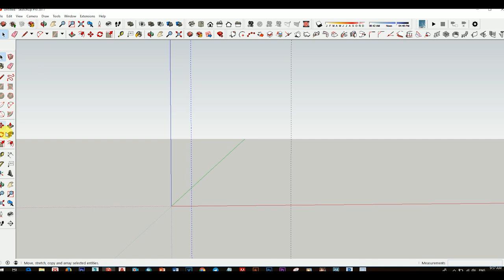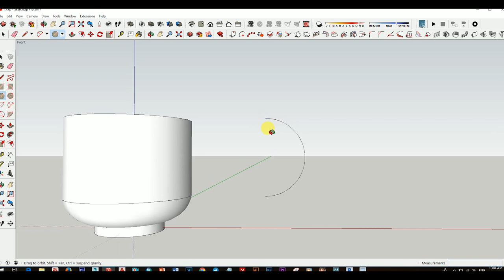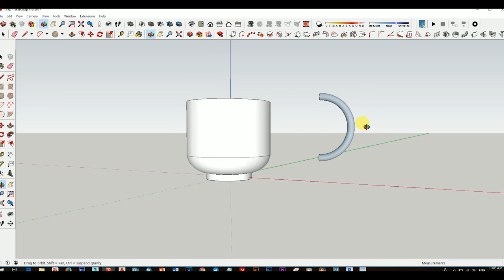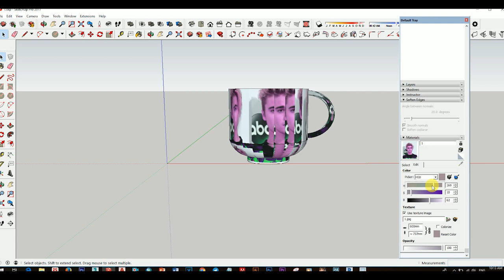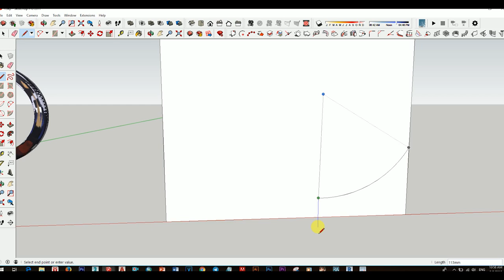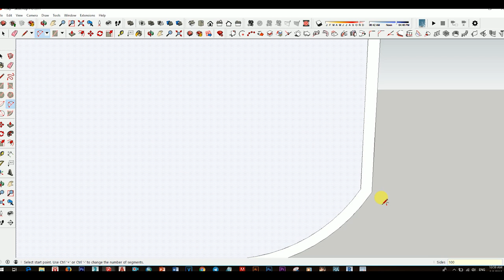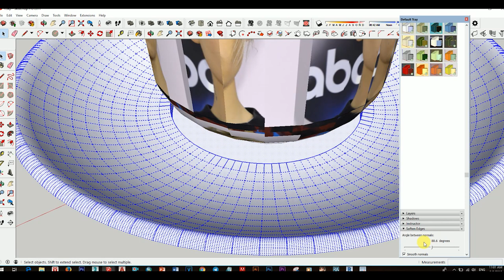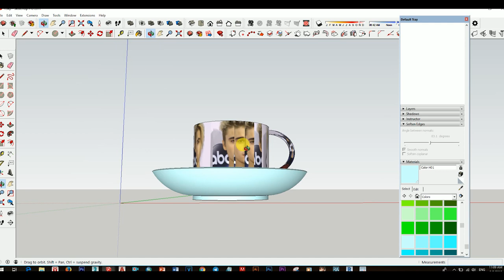SKETCHUP SPEED DRAWIN HOW TO CREATE CUP OF TEE, SKETCHUP WORK FLOW